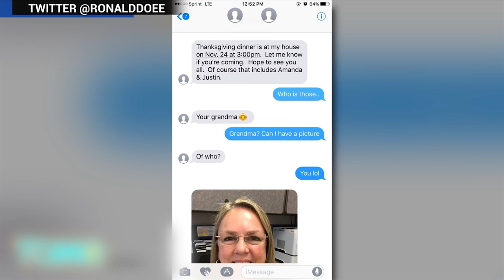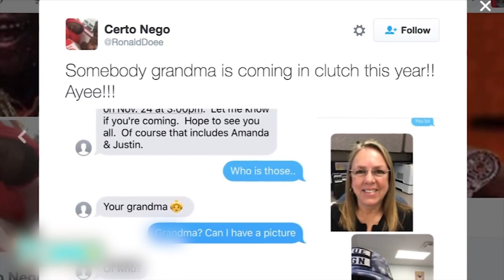Heartwarming Thanksgiving story; Black Friday shoppers fight for the best deal - Compilation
1. Nov 28, 2015 — Black Friday, the biggest shopping day of the year, brings out shoppers in search of deals, and throngs of people who don't mind inflicting pain on fellow consumers to get their hands on some discounted merchandise.

2. Nov 18, 2016 — As has happened to so many of us, 17-year-old Jamal Hinton was receiving text messages from a wrong number, but rather than just move on, he decided to make a connection instead, with the sweet grandmother who mis-dialed him.

3. Nov 30, 2016 — A pet German shepherd puppy who had been missing for more than a year was reunited with her family just in time for Thanksgiving.

4. Dec 2, 2014 — While armies of bargain hunters were choking and stabbing each other for cut-price goods on Black Friday, one man was out on the street looking for soft targets to mug.

5. Nov 29, 2015 — Assemblywoman Lorena Gonzalez is trying to make major retailers pay their workers double-time wages when they scheduled staff to suit up over the Thanksgiving holiday.